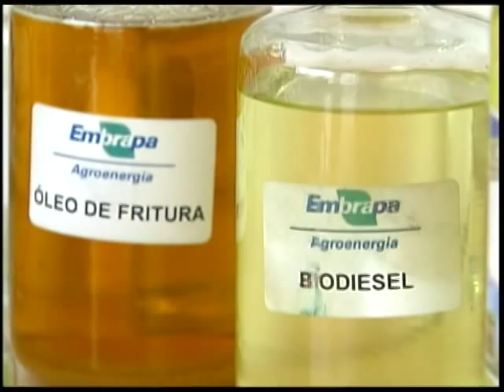Governo estima que país produza quase 3 bilhões de litros de biodiesel em 2012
NBR Notícias - 21.11.11: O Brasil caminha para assumir a liderança na produção mundial de biodiesel no ano que vem. A estimativa é de que em 2012, o país produza quase 3 bilhões de litros do produto, superando a Alemanha, atual líder. E cada vez mais agricultores familiares têm se tornado fornecedores de matéria-prima para a produção do biocombustível. Os dados são do último balanço do Ministério do Desenvolvimento Agrário.